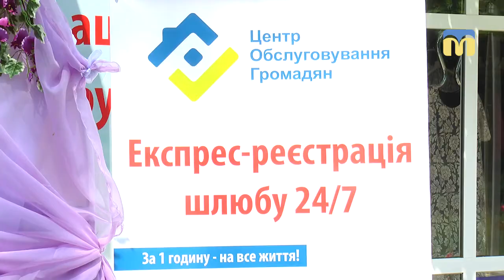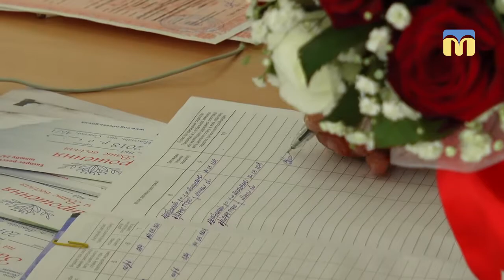Центр обслуговування громадян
У Миколаєві, за адресою вулиця Спаська, 45, працює філія Одеського центру обслуговування громадян.
Які послуги  надаватимуть городянам - дізнавалась наша знімальна група.
Автор сюжету - О. Міщенко.